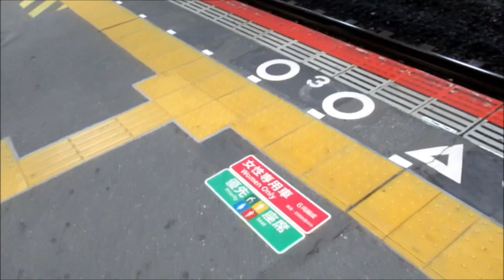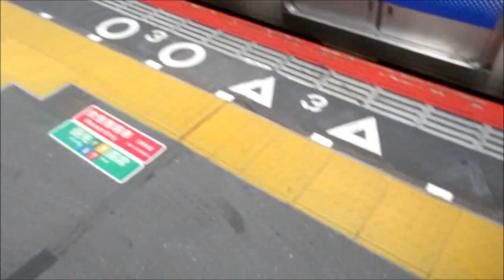阪和線 日根野駅 名物駅員さん 客扱終了表示（客終合図）の場面もあります。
２０１８年１２月に撮影。
独特の口調で放送をされる、日根野駅の名物駅員さんです。
聞いていると、こちらまで元気になれるような、そんな放送のように思えます。